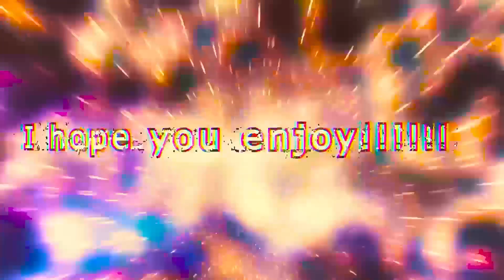JollyTronVR: The movie | A Rec Room Trailer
The first epic Trailer for the JollyTronVR MOVIE! WHOOOO
Title: JollyTronVR: The Movie | A Rec Room Movie Trailer